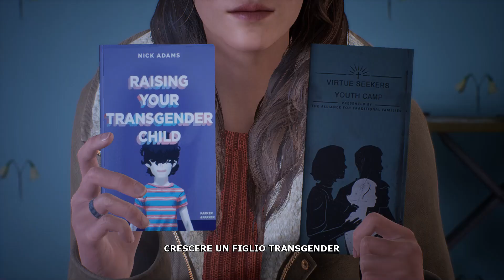Confusion ; sub ita ; Episode 1 ; Tell Me Why PC